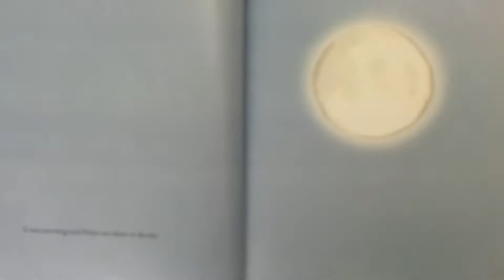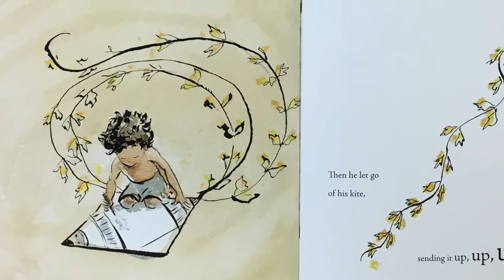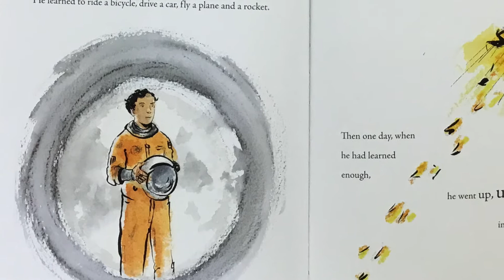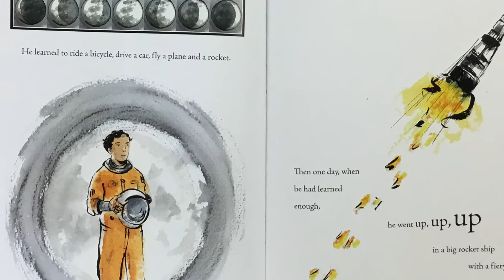STEAM Storytime A Kite for Moon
Contact Coos Bay Public Library for information about receiving STEAM kits.

For this project, you will need a large plastic trash bag, about 5 straws, a long string, a paper clip, tape, scissors, a marker, a ruler, a pin or thumbtack, and a GROWNUP.